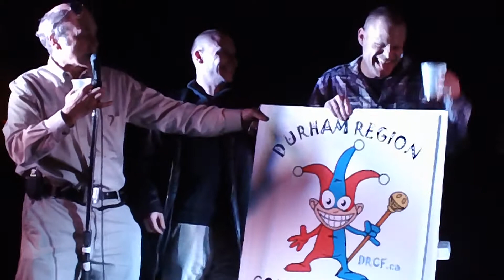Randy and Mr. Lahey in Oshawa Feb 4th 2011 @ Green Bottle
Randy and Mr. Lahey in Oshawa Feb 4th 2011 @ Green Bottle in Oshawa. Great show, full house, great food.